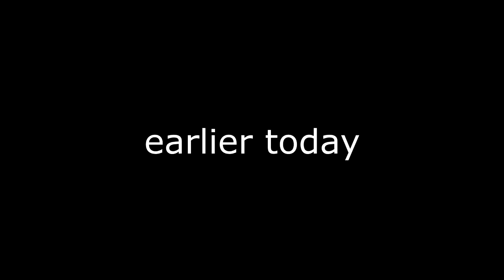MARIA WA KITAA PARODY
SUPPORT US TO CONTINUE MAKING GOOD VIDEOS
MPESA Till (Buy Goods) 589296